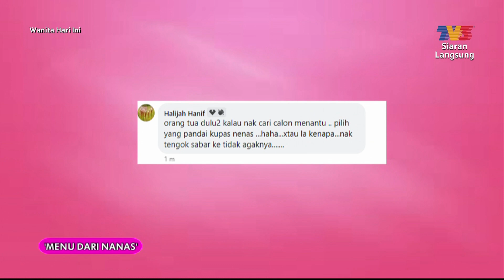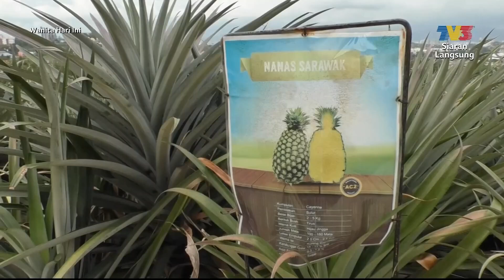Menu Dari Nenas | WHI (11 Oktober 2022)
Topik: Menu Dari Nenas